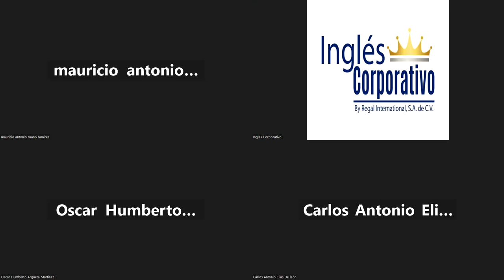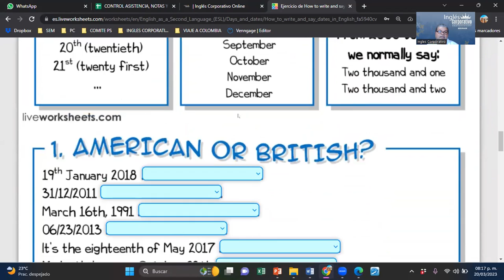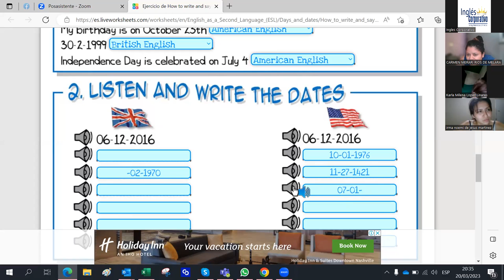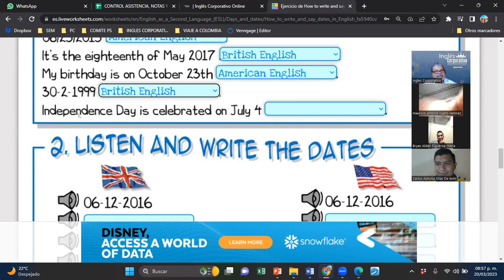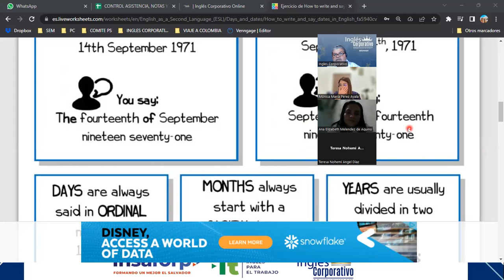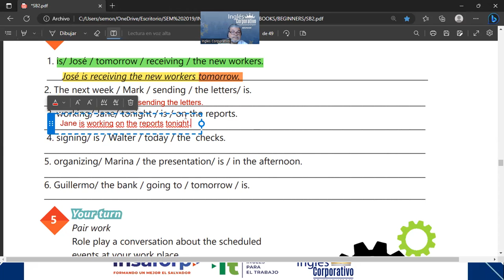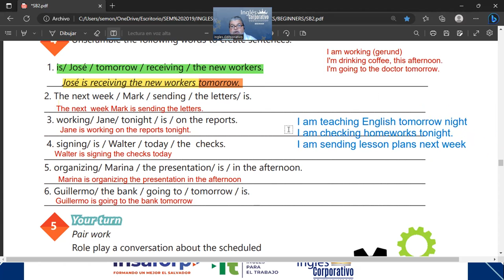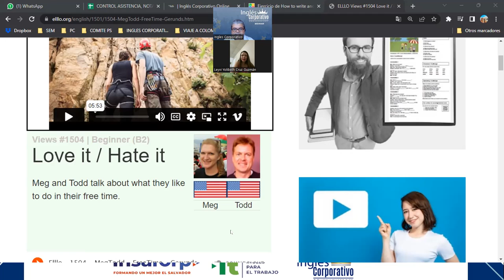SESION 11-20-03-2023-29750-8048-0032/2023-MONTOYA-PRESENT CONTINUOUS FOR FUTURE EVENTS